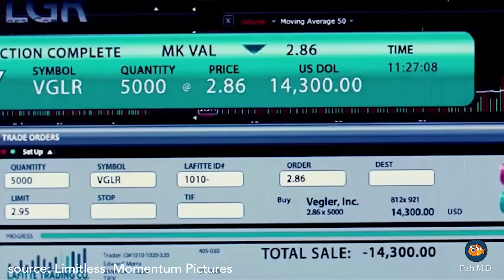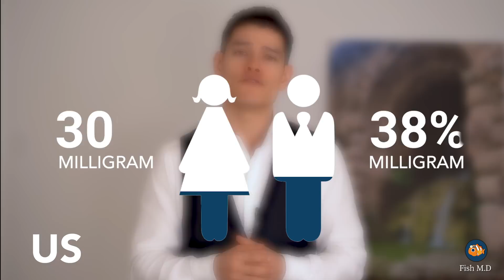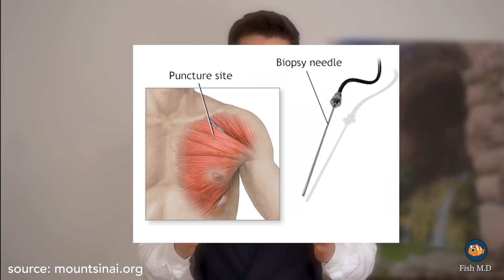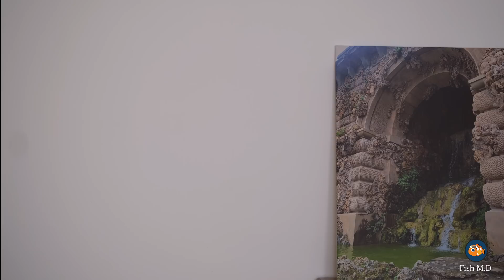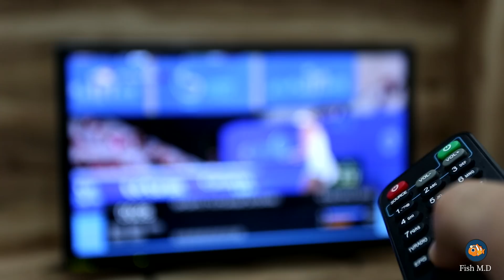Doctor Explains: Your Brain On STEROIDS?! | Magnesium Threonate | Dr. Michael Hoffmann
Today we talk about the reason why 50% of the population is magnesium deficient and how Magnesium (Mg) Threonate can enhance your cognition and memory by crossing the blood-brain barrier.

0:00 Intro
01:43 General information on Magnesium (Mg)
2:41 Reasons for Mg deficiency
3:43 How to diagnose Mg deficiency
5:00 Mg & cognition
5:57 Mg Threonate
6:11 Mg in animal trials
6:48 Mg in human trials
9:01 My experience with Mg

sources:
- magnesium deficient crops and plants

- I.V. Mg as a neuroprotective agent in brain injury

- effect of Magnesium (and Vit D) on cognition in older adults

- animal study on the effect of Mg on long term memory

- animal study on the effects on cognition and brain plasticity with Mg Threonate

- human study on cognitive effect of Mg Threonate in healthy individuals

- human study on the effect of Mg Threonate in adults with cognitive impairment